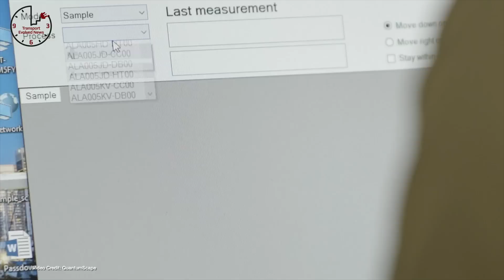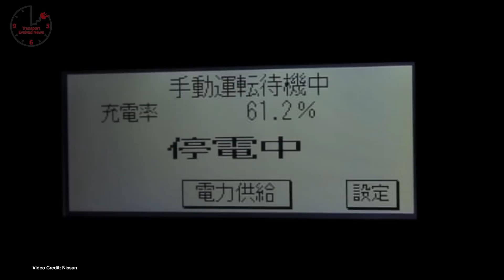TEN 319 Aptera Returns, Gridserve, Solid State Breakthroughs?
The Timings:

00:00 - Introduction.
00:38 - Welcome.
01:03 - Aptera returns!
02:07 - Monarch Electric autonomous tractor debuts
03:02 - Tesla announces a $5 billion capital raise
03:56 - Volkswagen begins preparations to bring the ID6 to market
04:50 - Lynk & Co showcases Zero EV in testing
 05:42 - The UK’s first filling station for electric vehicles opens!
06:31 - Volvo Trucks opens the order books for the VNR Electric in North America
07:21 - QuantumScape shows its new technology - but has serious doubters
08:31 - Solid Power - Solid Power announces a 22-layer Solid State battery
09:30 - Sono Motors to reveal its latest prototype at CES 2021
09:48 - Bollinger shows off its production intent B1 and B2 vehicles
10:04 - Audi e-tron GT is now in series production
10:19 - GMC shares winter testing footage of the Hummer pickup
10:37 - BMW shares winter testing photos for the iX EV
10:54 - Toyota rumored to be readying an EV to market with solid-state battery
11:14 - Hyundai IONIQ 5 teaser doesn’t show the IONIQ 5
11:33 - Tesla announces a new leasing portal for Tesla owners
11:50 - Lordstown shares skateboard chassis test video
12:10 - Tesla publishes its first inclusion report
12:29 - The Boring Company teases a rave at its Las Vegas location
12:46 - Tesla expands its in-house testing of full self-driving to Phoenix, Arizona
13:02 - Opel Mokka-e Sold out before launch
13:20 - Renault dominates the EV market in Europe
13:42 - California invests in H2 Charging Stations
13:59 - Irish telephone boxes to be replaced by charging stations.
14:13 - Volkswagen launches pilot project including two-way 22 kW charging
14:31 - Audi’s Artemis task force spins off to become its own company
14:48 - Atlis prices its pickups
15:06 - Rivian announces its own charging network
16:09 - Cooking a pizza using an electric motorcycle!